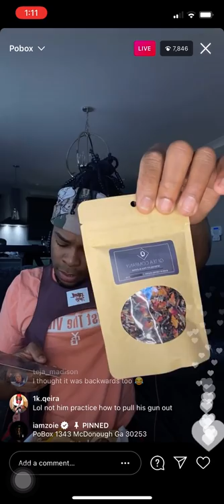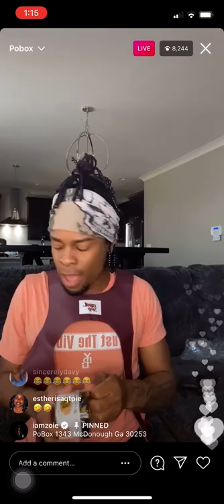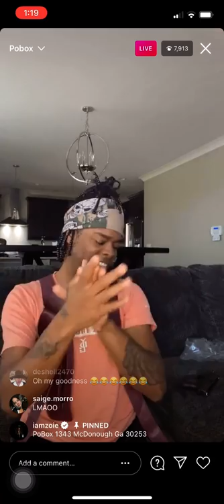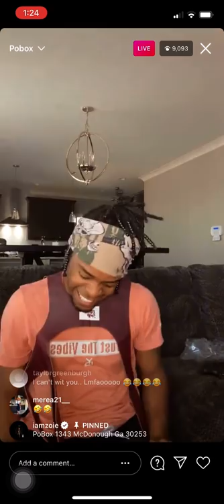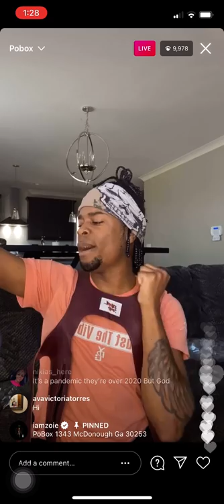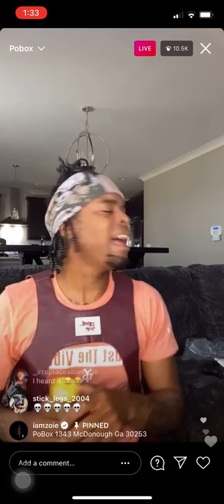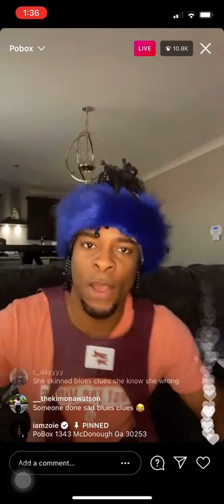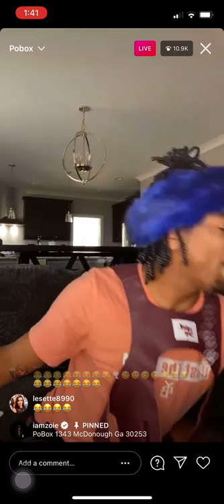IAMZOIE PO BOX UNBOXING LIVE (2/19/21)